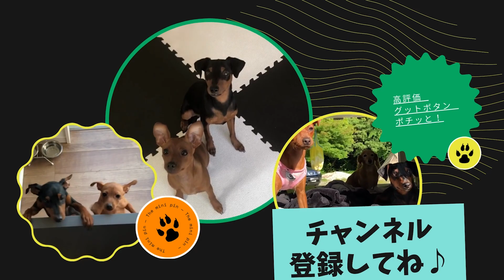2匹のワンコに風船をプレゼント！遊んでくれるかな？🟣ミニチュアピンシャー🟣 こてつ♂&こむぎ♀の日常動画です🎶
ー

このチャンネルでは、ミニピンの【こてつ♂】と【こむぎ♀】そしてたまに登場してくれるミニチュアダックス【もも♀】の日常動画を配信しております！

🔵こてつ♂　（ミニピン）

🟠こむぎ♀　（ミニピン）

🔴もも♀　　（ダックス）